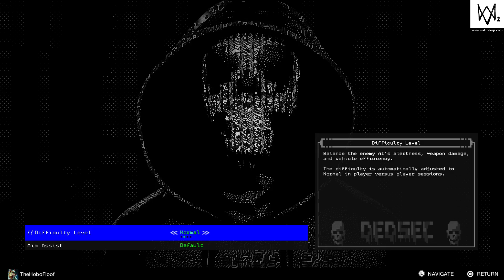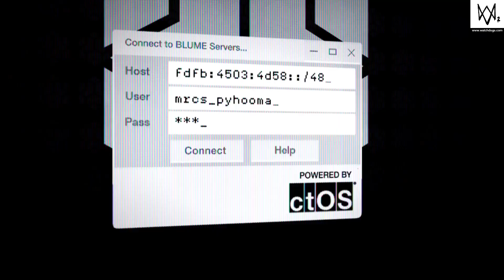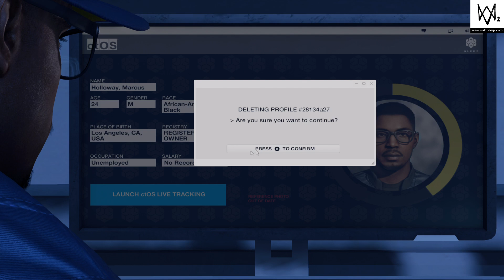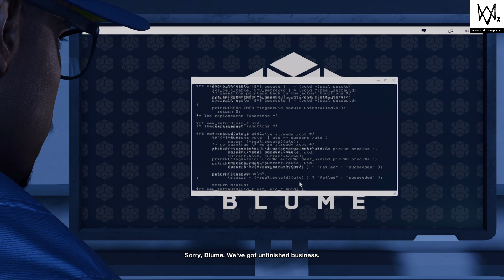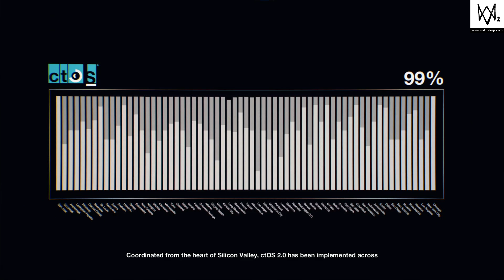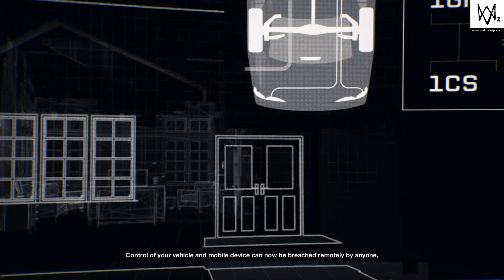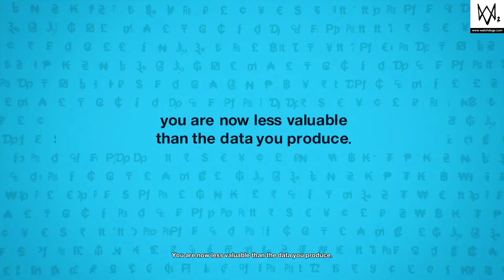New clean slate (WATCH_DOGS 2)